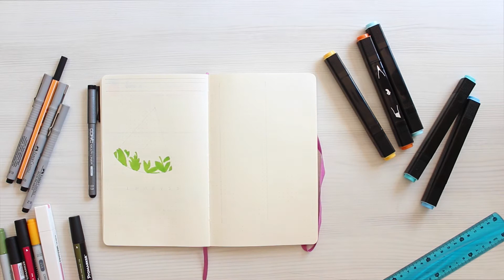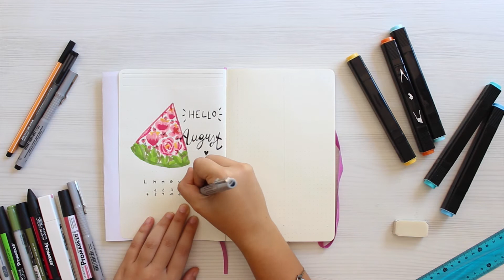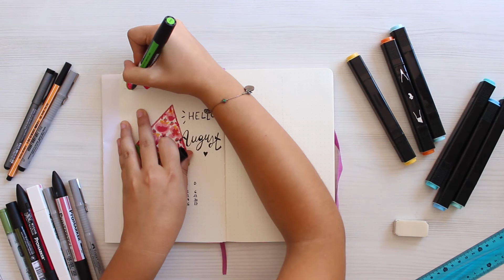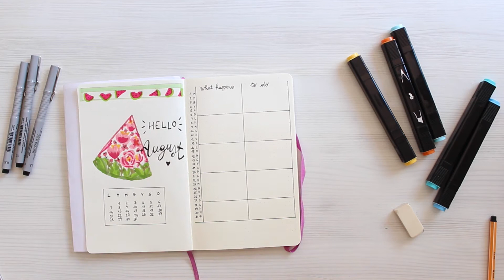BULLET JOURNAL | August Setup ☀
Ciao a tutti cari!
Nel video di oggi vi mostro come ho organizzato il mio Bullet Journal per il mese di Agosto, spero che il video vi piaccia ❤